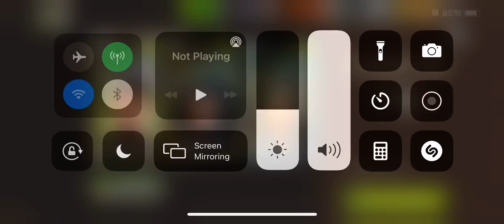47.2 Closing Time 1 Star